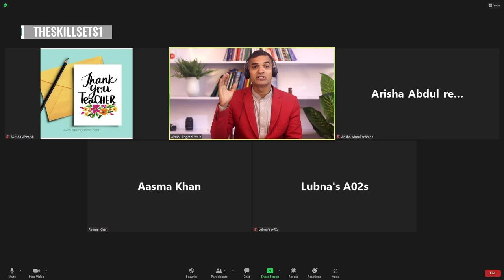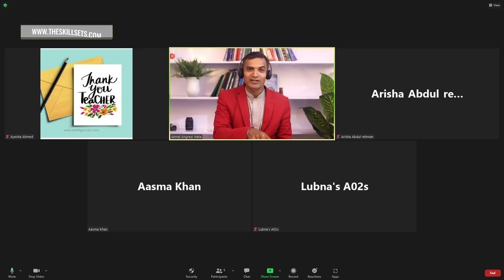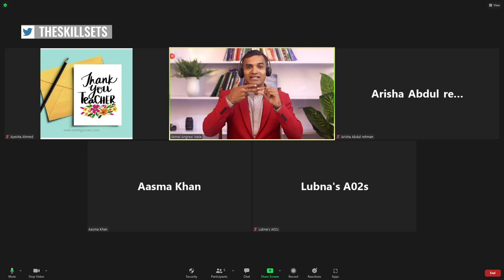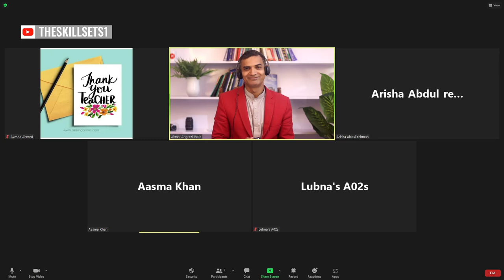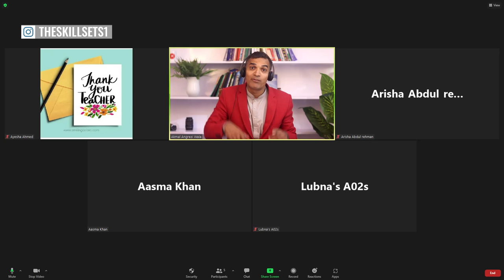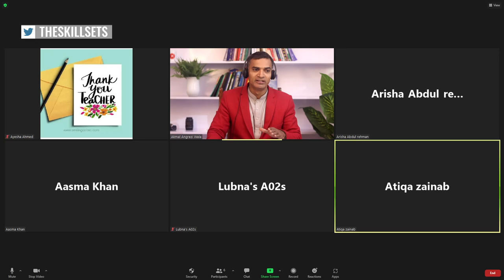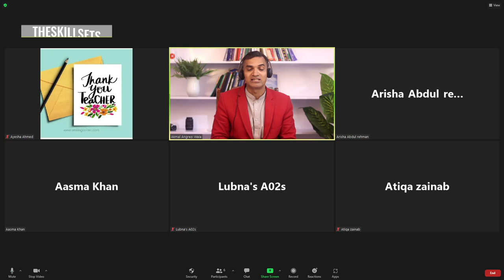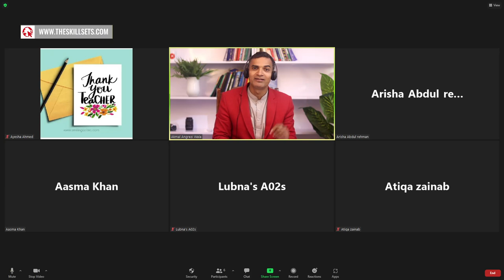Main Difference between rich and poor people | Akmal Angrezi Wala | The Skill Sets